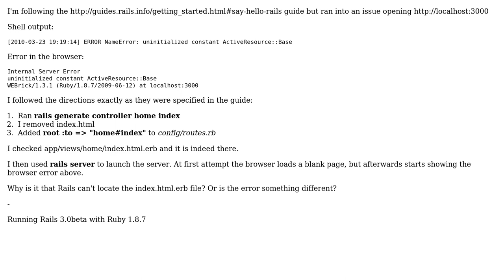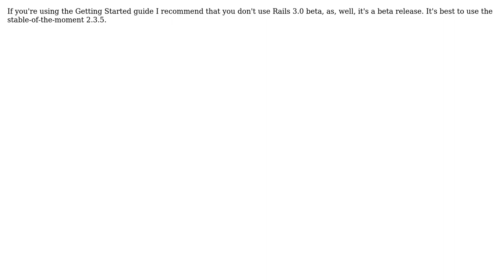Rails route error? uninitialized constant ActiveResource::Base (3 Solutions!!)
Rails route error? uninitialized constant ActiveResource::Base

With thanks & praise to God, and with thanks to the many people who have made this project possible! | Content (except music & images) licensed under CC BY-SA | Music | Images & others | With thanks to user Ryan Bigg user Ross TImson user Marco user Ethan and the Stack Exchange Network Trademarks are property of their respective owners. You are responsible for your own actions.